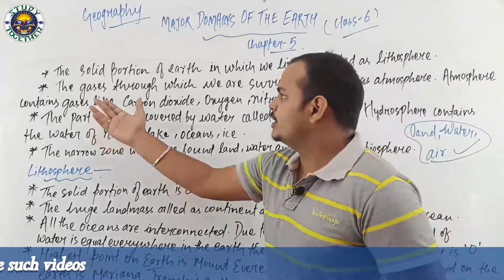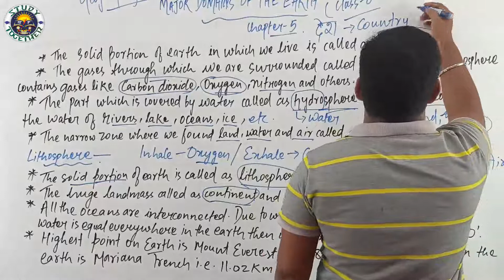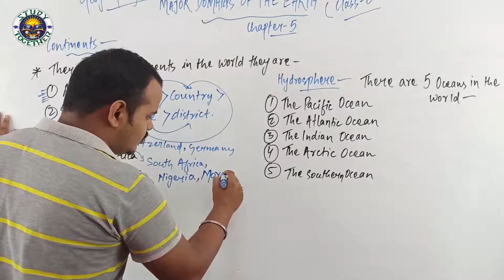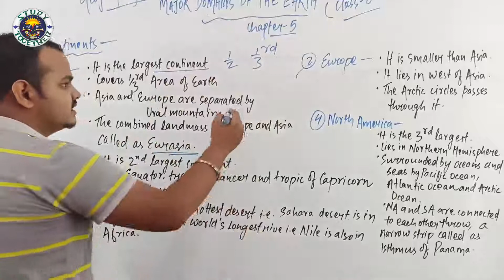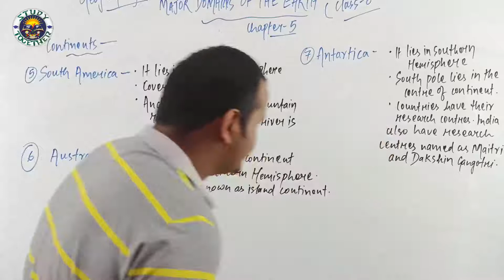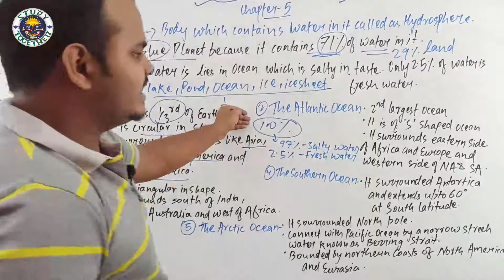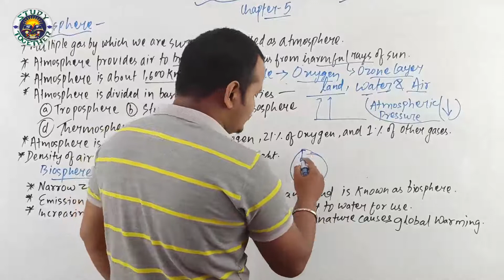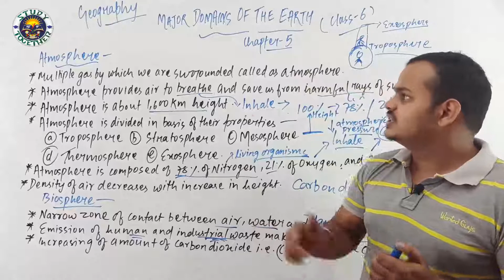CLASS-6,GEOGRAPHY,CH-5,MAJOR DOMAINS OF THE EARTH, NCERT,STUDY TOGETHER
CLASS-6
GEOGRAPHY
CH-5
MAJOR DOMAINS OF THE EARTH
 NCERT
STUDY TOGETHER